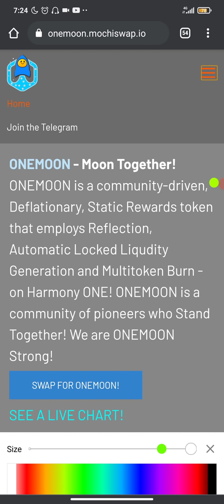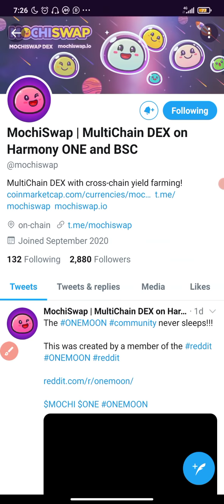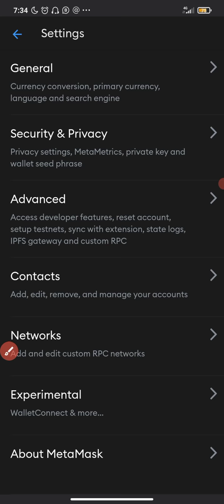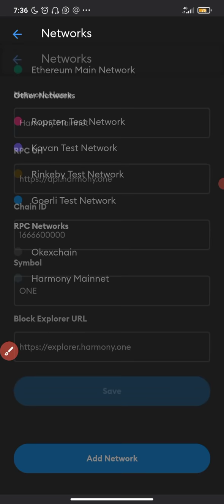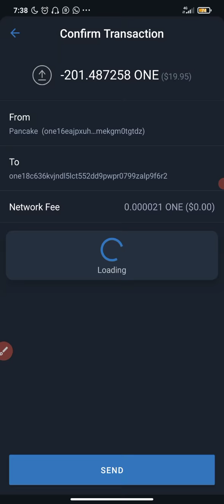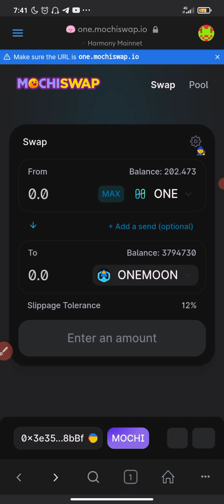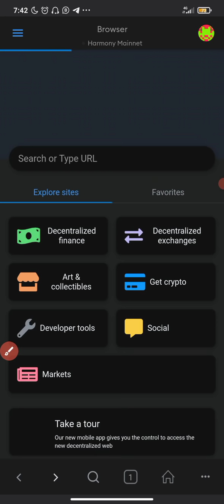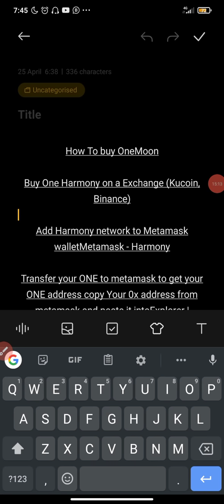Buy this Coin Now If You missed out on Safemoon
Never take one person's opinion for financial guidance. There are multiple strategies and not all strategies fit all people.

P.S.

MXC Exchange - choice of 5 million users. Register now to enjoy 10% trading fee off

Sanvick Cryptocurrency Trading Challenge. $100 to $1M! 🤑💰💲💲EP 1 Bitcoin stocks finance forex cryptotrading.

How To Trade Cryptocurrency on Luno🤷🏾‍♂️

I'm inviting you to Passfolio, an American broker I use to invest in the American market. Signup today and we'll each get up to $100 in free stock. Signup here👇🏽👇🏽👇🏽

Earn BitcoinCash:
Winkore:

Winkore, Solmax, Qubittech, RAGP, Twenty X Pro

TOPICS YOU SHOULD EXPECT TO SEE ON THIS CHANNEL